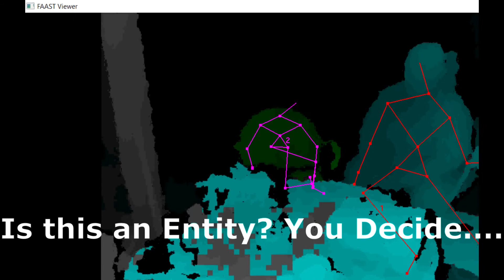Antoinette Hall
This a short clip of Antoinette Hall in Pulaski Tennessee. If you have a paranormal team I highly recommend this location.